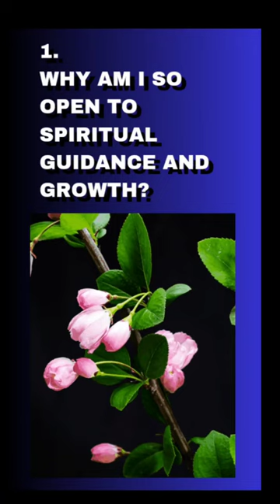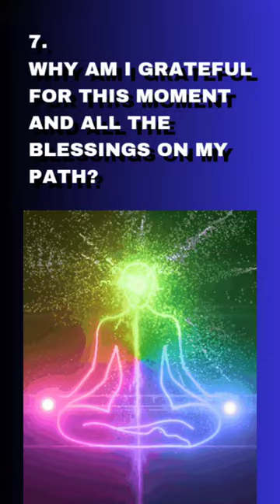Improve Your Life and Attract Positive Friends with Daily Afformations#shorts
In this video, I'm going to show you how to reprogram your mind for success with the help of affirmations.

Many people believe that affirmations are only for anxiety and depression, but that's not true! Affirmations can help you accomplish anything you want in life, from personal development to financial abundance. In this video, I'm going to show you how to use affirmations to reprogram your mind for success.

After watching this video, you'll be able to use affirmations to change your life for the better! So be sure to bookmark this page and start using affirmations today to achieve your goals!
In this video, I'm going to teach you how to reprogram your mind for success. I'll show you how to use the law of gratitude and soul awakening to create the life you want.

If you're looking to change your life for the better, then this is the video for you! I'm going to teach you how to use affirmations and angel numbers to achieve your goals. With these techniques, you'll be able to change your life for the better and reach your goals faster than you ever thought possible!
I am Reprograming My Subconscious Mind To Make Positive Changes And Create Divinely Inspired Patterns
To Be The Best Version of Myself That I can be

Doors Are Opening Up For Me Through The Law of Attraction

I am Grateful For My Spiritual Awakening

I Am More Than My Physical Body and Brain

I Am Much More Than I Can Possibly Think I Am

I Am Not Limited To My Physical Capabilities

I Will Not Allow Low Vibrational People to Influence My Life

I Free Myself From Negative Karmic Influences in My Life

I  am In Control Of My Thoughts and Feelings

I Allow My Life to Flow With Positive High Vibrational People

I Help And Support The Collective of Souls Going Through An Awakening
Rewire Your Brain With  Ten Questions
10 Afformations That Will Change Your Life
To Guide You On Your Spiritual Path
1.
Why am I so open to spiritual guidance and growth?
2.
How can I fully embrace this spiritual awakening and allow it to transform me?
3.
Why do I feel such a deep connection to the universe and all living beings?
4.
How can I let go of fear and surrender to the divine power within me?
5.
Why am I attracting positive energy and experiences in my spiritual journey?
6.
How can I align my thoughts and actions with my higher self and live my purpose?
7.
Why am I grateful for this moment and all the blessings on my path?
8.
How can I deepen my spiritual practice and expand my awareness even further?
9.
Why do I trust the universe to guide me towards my highest good?
10.
How can I share my light and inspire others on their spiritual journey?
positive affirmations,
positive afformations,
reprograming my subconscious,
reprogram your mind,
rewire your brain,
reprogram your brain,
not limited thinking,
unlimited thinking,
limitless thinking,
i free myself
spiritual awakening,
high vibrational people,
best version of self,
souls awakening,
doors open with law of attraction
law of attraction money,
law of attraction spiritual
# law of attraction explained,
law of gratitude,
law of attraction gratitude,
positive affirmations,
how to raise your vibration instantly,
angel numbers
the secret,
attract abundance
attract money,
become a master manifester